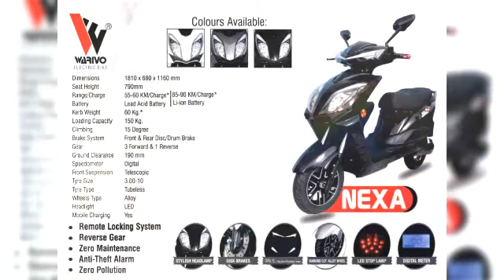Warivo motors.. E-bikes, Electric Scooter, Warivo Elecric Scooters starting from 47000/- Only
Warivo Elecric Scooters all range with Description.. Lowest rate of elecric scooter..starting from 47000/- Only